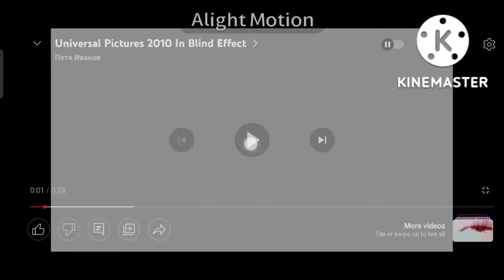universal pictures logo blind x